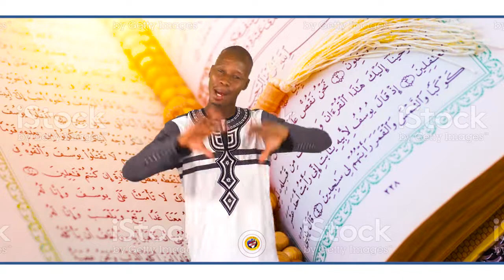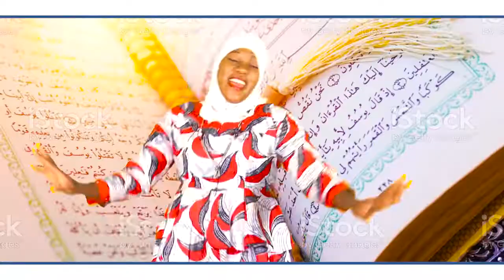Zikiri Fousseni Flani Ft. Zikiri Ramata - Imam Gakou - Zikiri Fousseni Flani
L'Artiste FOUSSENI KONATE dit ( ZIKIRI FOUSSENI Flani en DUO avec ZIKIRI RAMATA TARORE ) sont des jeunes artistes Chanteurs de ZIKIRI au MALI et qui font aussi du Mix Styles avec plein de talant à nos jours au Mali et qui fait bouger beaucoup en ce moment dans les concerts et festival partout au Mali et en Afrique et le voilà un très bon CLIP Officiel dans ( IMAMA GAKOU FASSA ) il est l'artiste bien protéger de DJINETIGUI LASSI CAMARA de Daoudabougou Bamako et YIRIMADJO BAKOROBABOUGOU et voilà son aide et soutien à des jeunes artiste du Mali pour le développement de l'art et la culture au Mali, et voilà DJINETIGUI LASSI pour sa tradition avec ces génies pour renforcé leurs donnent traditionnel, Voyant, Prédicateur et Guérisseur qui est très très renommé dans le sous région et au Mali et aujourd'hui avec leurs pouvoirs de biens faite ils sont reconnus partout dans le monde entier grâce à l'enfant produise pour la vrais solution à tout vos problèmes par tout dans le monde entier contacts de DJINÉTIGUI LASSI CAMARA Pour la Démonstration de son Pouvoir pour vous les fans Contacts. 00223,20,72,67,99 / 00223,76,44,34,66 / 00223,66,95,97,04 avec le soutiens et la communication de son Label Universel BEN BD PRODUCTION INTERNATIONALE contacts: 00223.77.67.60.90 ou 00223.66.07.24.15 ou 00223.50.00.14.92 internationale: 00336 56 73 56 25 par E-mail: / Catégorie Musique